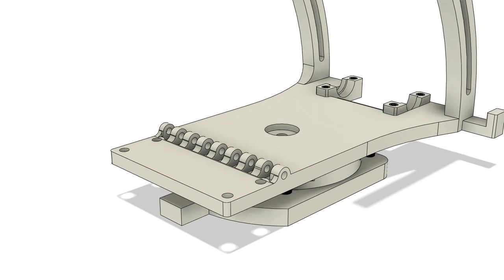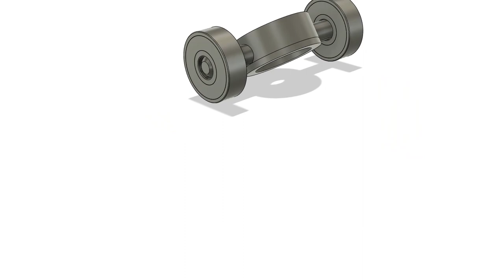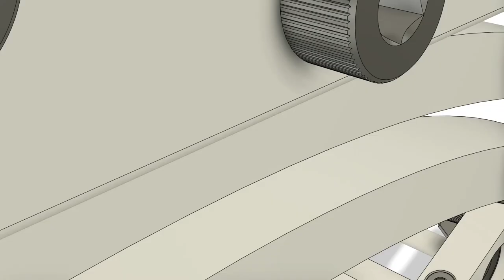Og star tracker final assembly assembly guide 2